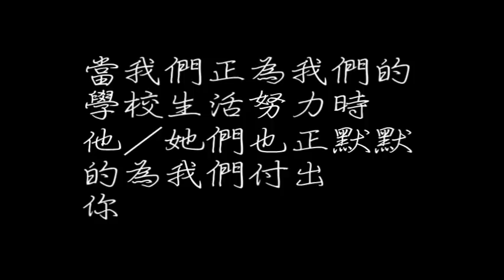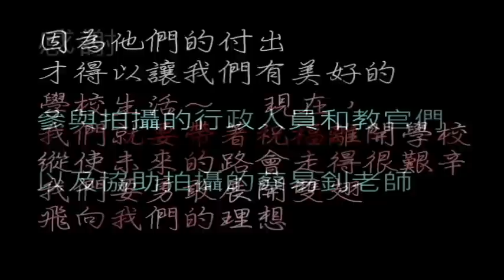98畢業典禮影片-小人物禮讚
98畢業典禮影片-小人物禮讚